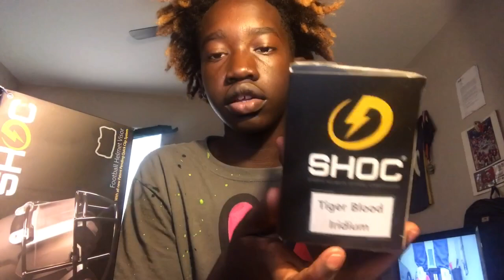WHAT'S IN MY FOOTBALL BAG?!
Unboxing of SHOC Lightning 2.0 Visor
Should I do a what's in my football bag?